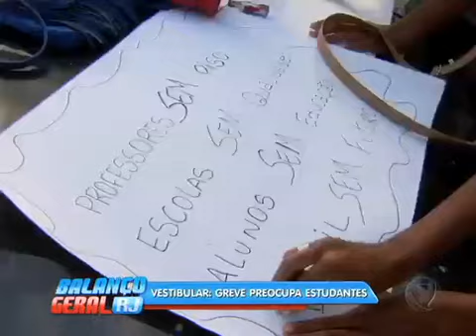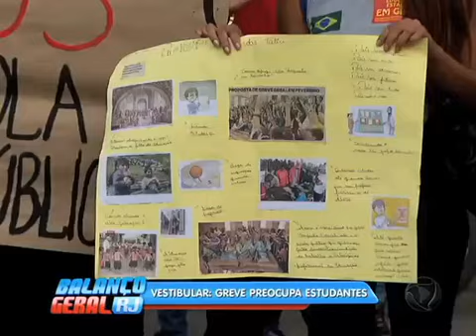Alunos da rede estadual protestam em Nova Iguaçu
Estudantes da rede estadual de ensino protestaram em Nova Iguaçu, Região Metropolitana, em apoio à greve dos professores. Eles relatam que, apesar de o ano letivo ter começado, falta estrutura e investimento na educação por parte do governo do estado.